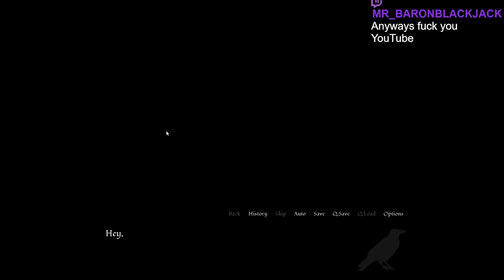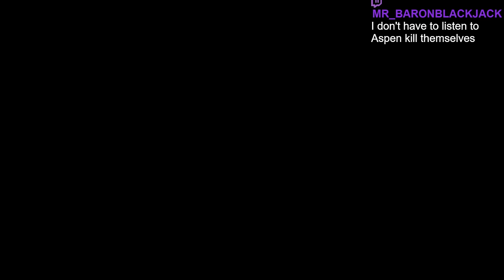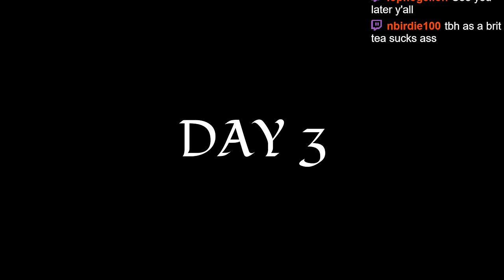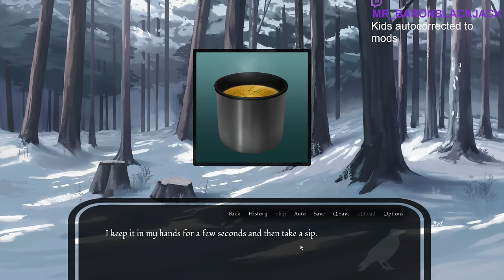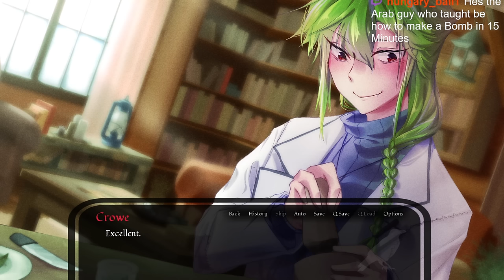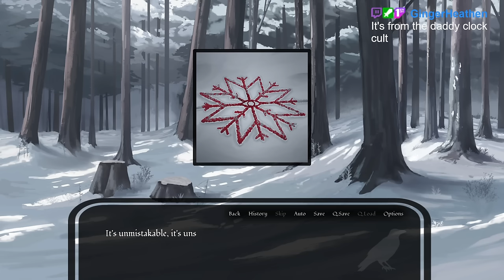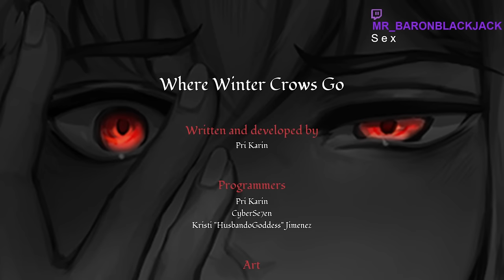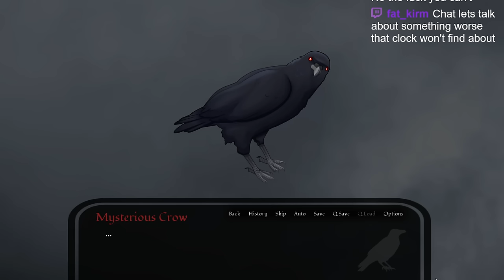Yandere Scientist Saves Us From The Cold But Won't LET ME LEAVE - Where Winter Crows Go All Endings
Bit late on this game I played the demo a LONG time ago but I'm glad to see the full release and man did it take such a twist from what I imagined originally! Crow is cooler now tho :D